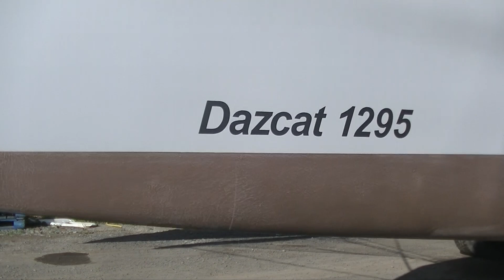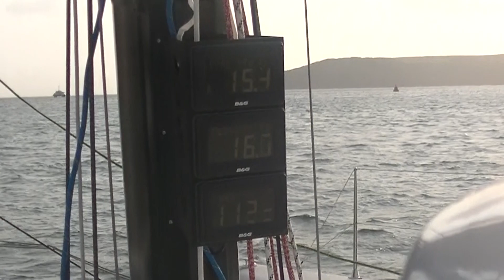Performance Cruiser-Racer New Dazcat 1295 Exceeds All Expectations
The new hull design and centralising of weight has paid off - she's slick, super fast, sails very close to the wind and tacks with no loss of momentum. We haven't stopped smiling here at Dazcat!